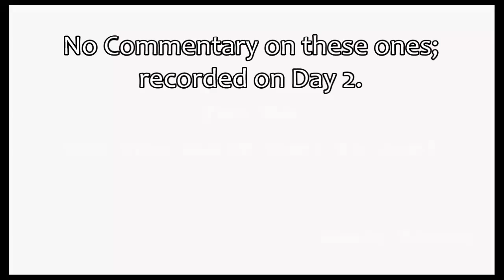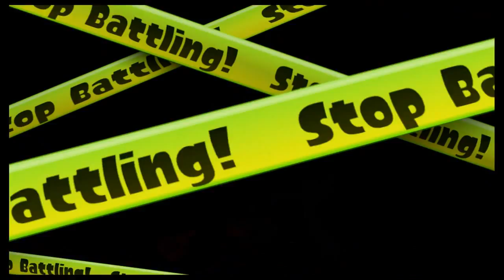EU Splatfest - Hoverboards Vs. Jet Packs - Part 4: "Outtakes"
No commentary on these ones. I just recorded these ones on the second day of the Splatfest. We're back on the Heavy Splatling Deco, and on Team Hoverboard.

My name is Andy Formal!

Splatoon is owned by Nintendo, as is all media within. I provide only the gameplay, recording and commentary.